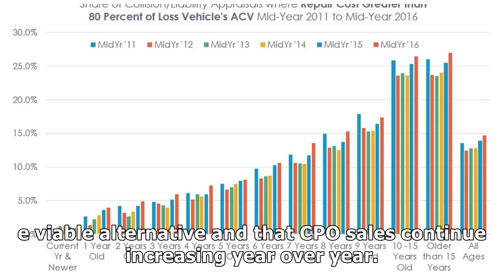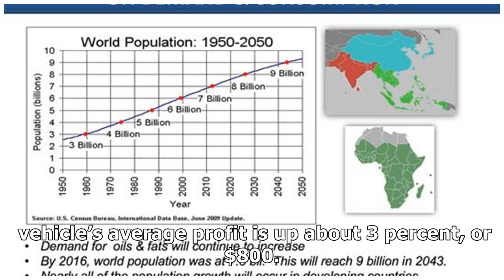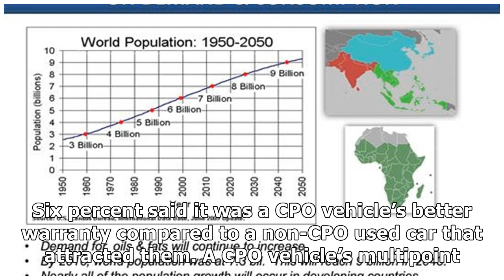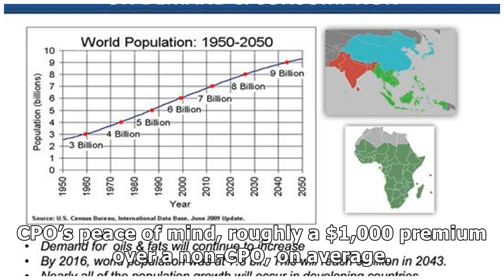CPO SALES CONTINUE INCREASING YEAR OVER YEAR